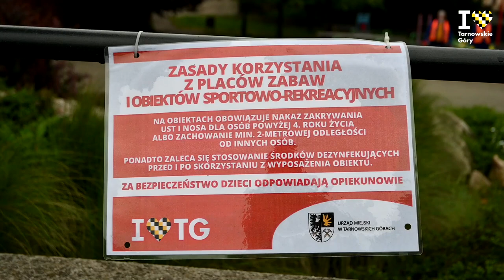Tarnowskie Góry: dezynfekcja placu zabaw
Każdy z 18  placów zabaw jest każdego tygodnia dezynfekowany przez służby miejskie. Dzisiejsza "szychta" rozpoczęła się od placu TPD przy rondzie. Przypominamy, że za bezpieczeństwo dzieci na placach – w tym sanitarne – odpowiadają opiekunowie.